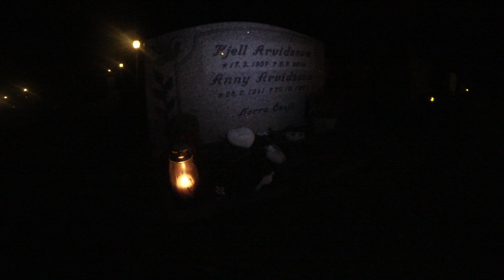Vlogg | Mamma hämtar mig på jobbet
Hej!

☆ Lite Info ☆
➩Ålder: 890713
➩Kamera: Canon Legria Mini X, Canon Legria HF R606, Gopro 7 White
➩Redigera: Imovie
➩profilbild: Gjord av Julia

                                       🐞BE YOURSELF🐞